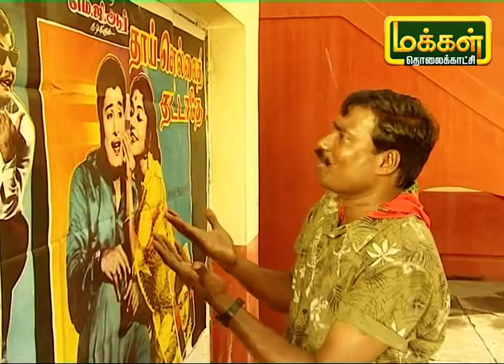1967 சனவரி 12 மறக்க முடியுமா... | M.R.Radha shoots MGR | EP 4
1967 சனவரி 12 மறக்க முடியுமா... பகுதி 4